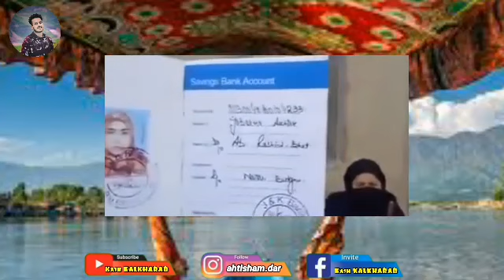two sisters ke sath yah Kya Ho Gaya Khudaya Raham/ EMOTIONAL video by kash KALKHARAB